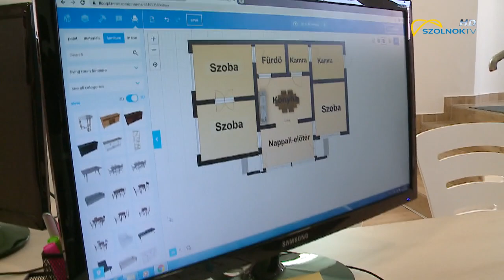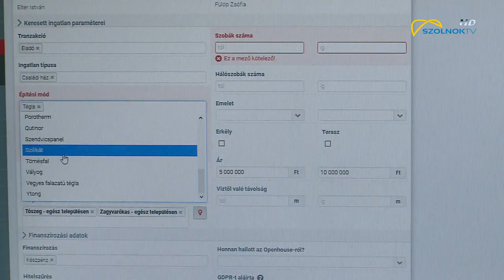Már nem emelkednek töretlenül a lakásárak 2019.10.17.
A határ már nem a csillagos ég – az évekig tartó töretlen ingatlan-áremelkedés megtorpanni látszik, egyes elemzők egyenesen az ingatlanlufi kipukkanásáról beszélnek. A fővárosi négyzetméterenkénti 925 ezer forintos ingatlanárak úgy tűnik egyelőre nem emelkednek tovább, a vidéki nagyvárosokban pedig e tekintetben sem egységes a kép.